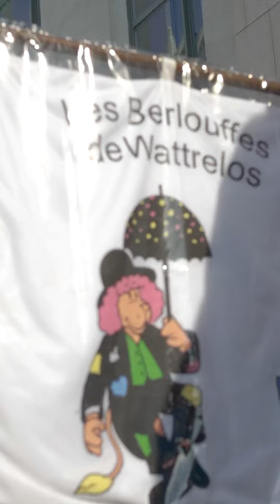David Guiraud vous fait découvrir les Berlouffes de Wattrelos !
🤓 On va vous raconter une histoire aujourd’hui…

Cette histoire, c’est celle des Berlouffes, à Wattrelos !

Les Berlouffes, c’est le plus grand vide-grenier de France, long de plusieurs dizaines de kilomètres.

Mais c’est aussi une fête populaire et une histoire… qui raconte en fait un drame terrible !